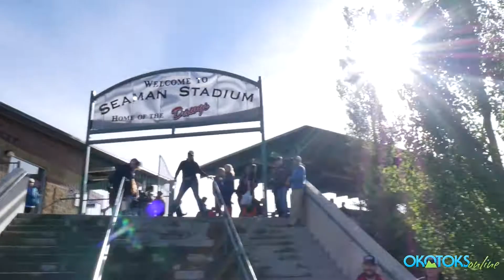Eagle Night at Seaman Stadium!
The Eagle crew took over Seaman stadium Wednesday night for "Schools Out Night!" The Dawgs took on the Brooks Bombers and after some extra innings your home team took the win 5 - 4!

At least we can beat them at baseball! (a little AJHL joke for ya!)

Get in touch with your comments, critiques or concerns
Address:
Bay 3, 22 Elizabeth Street
Box 1889
Okotoks, AB
Canada
T1S1B7